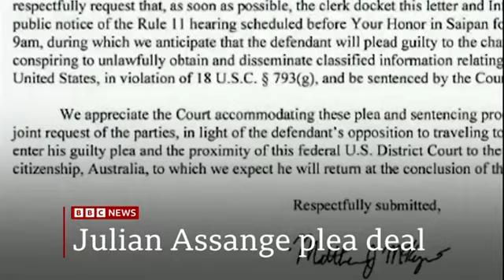2024 June 25 BBC One minute World News